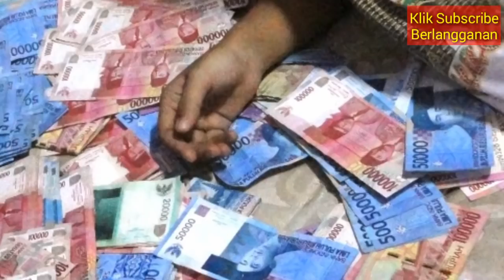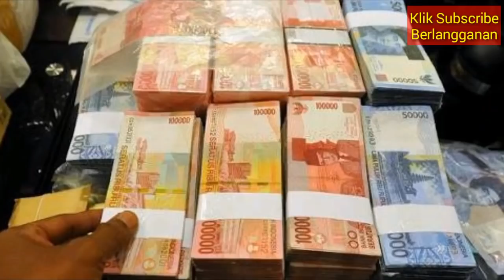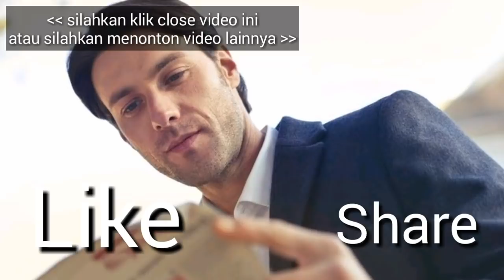PASTI REJEKIAN! KEKUATAN UNIK 12 ZODIAK ADA DARI LAHIR, Apa Punyamu?